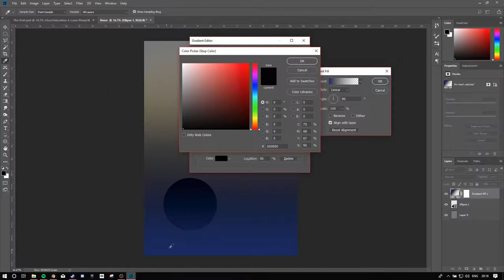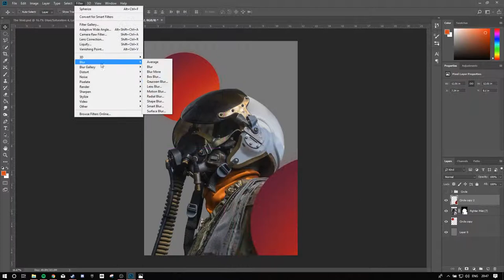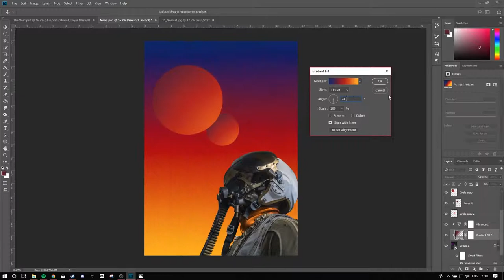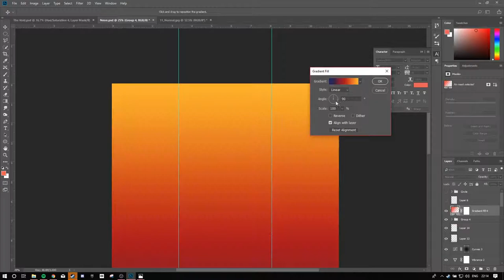We Own The Sky - Photoshop Speed Art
🚨 Wishlist Revolocity on Steam! 🚨 "We own the sky, you and I"

The title of this piece was taken from the song "Fly For Your Life" by Gunship. When I'm designing I usually have some retro synth music on in the background as it helps me get into the zone and Gunship are a staple listen when designing!